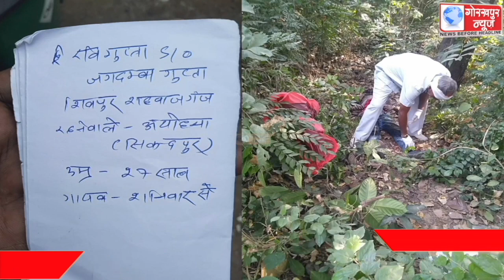रवि गुप्ता नाम के व्यक्ति का झाड़ियों में मिला शव,मामला गुल्हरिया थानाक्षेत्र के शिवपुर शहबाजगंज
रवि गुप्ता नाम के व्यक्ति का झाड़ियों में मिला शव,मामला गुल्हरिया थानाक्षेत्र के शिवपुर शहबाजगंज का,एसपी नॉर्थ ने कहा,शव को कब्जे में लेकर भेजा गया है पोस्टमार्टम के लिए,की जा रही है आगे की विधिक कार्यवाही